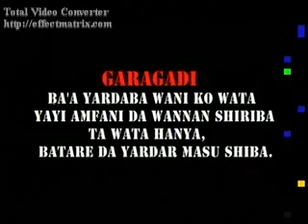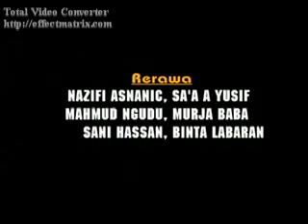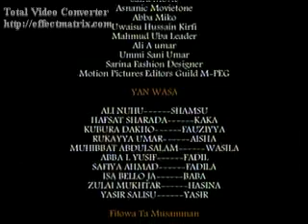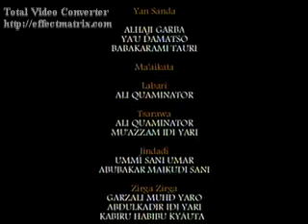Tuna baya halin mutum Hausa movie